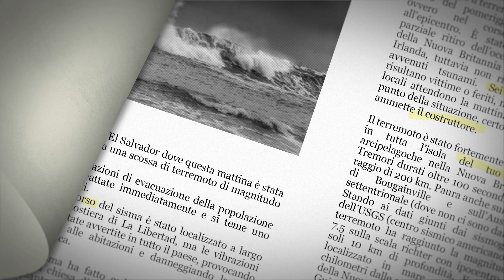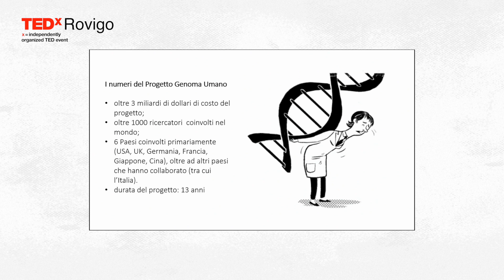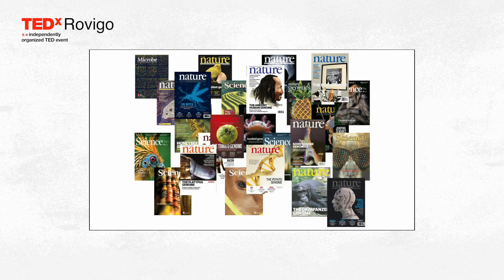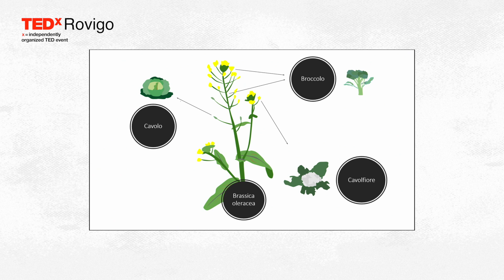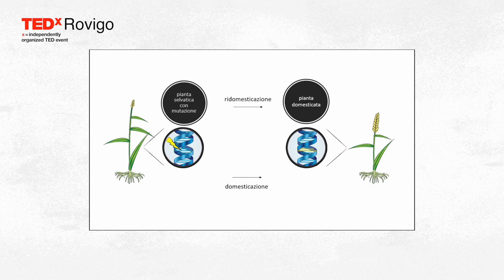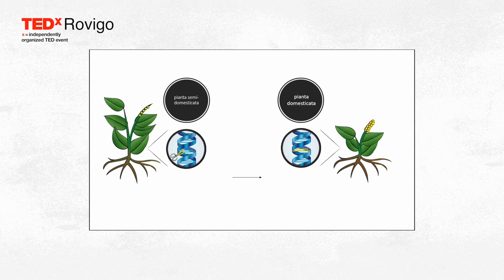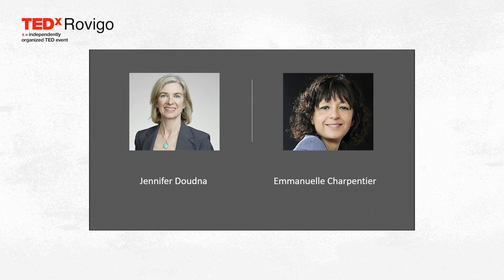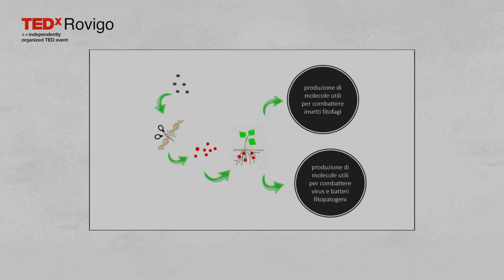Come la mappatura del genoma può influenzare il nostro futuro | MAURO MANDRIOLI | TEDxRovigo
L’uomo ha utilizzato il genoma per la “domesticazione” delle piante nel corso dei secoli in modo inconsapevole, mentre oggi le azioni possono essere pienamente consapevoli.

Mauro Mandrioli è nato in provincia di Modena nel 1972 e proprio a Modena ha conseguito prima la Laurea in Scienze Biologiche con 110 e lode e un Dottorato di Ricerca in Biologia Animale poi.

Dal 2001 lavora presso l’Università di Modena e Reggio Emilia, dove ha iniziato come ricercatore universitario fino al 2010, per poi essere assunto come Professore Associato in Genetica, ruolo che ancora oggi ricopre presso il Dipartimento di Scienze della Vita.

Attivo da oltre 20 anni su tematiche di ricerca riguardanti la genetica di insetti di interesse agrario, oggi coordina il Digital Agriculture Laboratory, dove coltiva i suoi principali interessi che riguardano la genetica, l’informatica e l’agraria. Una delle sue più profonde convinzioni è che l’evoluzione del cibo passa per il DNA. Dal 2001 lavora presso l’Università di Modena e Reggio Emilia, dove ha iniziato come ricercatore universitario fino al 2010, per poi essere assunto come Professore Associato in Genetica, ruolo che ancora oggi ricopre presso il Dipartimento di Scienze della Vita.

Attivo da oltre 20 anni su tematiche di ricerca riguardanti la genetica di insetti di interesse agrario, oggi coordina il Digital Agriculture Laboratory, dove coltiva i suoi principali interessi che riguardano la genetica, l’informatica e l’agraria. Una delle sue più profonde convinzioni è che l’evoluzione del cibo passa per il DNA.

Ha pubblicato oltre 150 articoli scientifici su riviste, portali web di settore e libri nazionali e internazionali. Insegna Genetica Generale, Molecolare e Microbica e partecipa come relatore a numerose conferenze, in particolare presso scuole secondarie, in cui ama convincere gli studenti che fare il genetista sia il lavoro più bello che oggi si possa svolgere. This talk was given at a TEDx event using the TED conference format but independently organized by a local community.